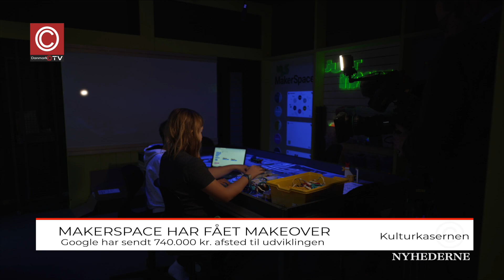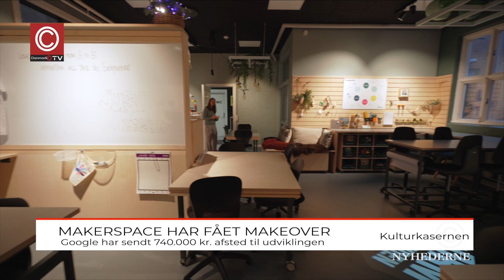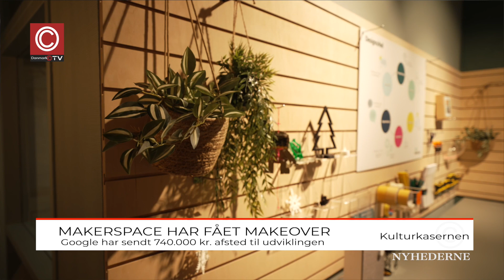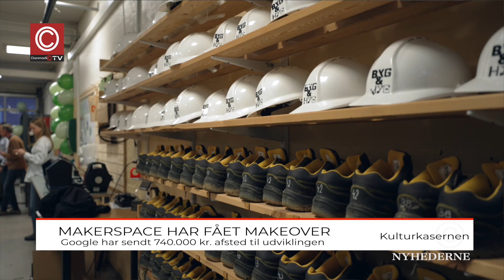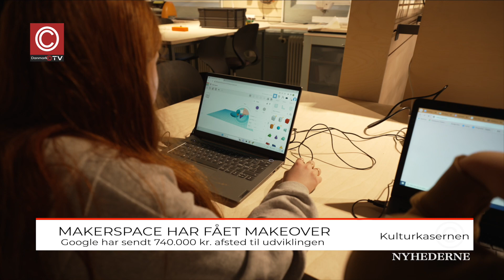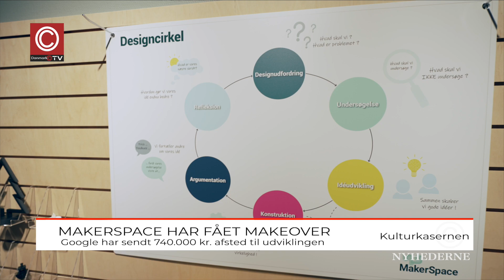Makerspace fik Makeover